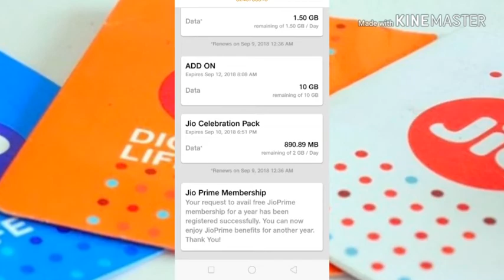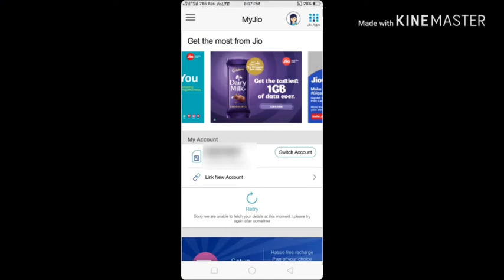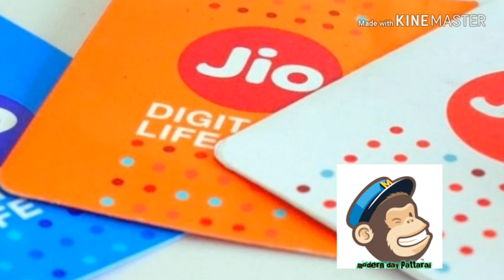Jio 2018 September Update News